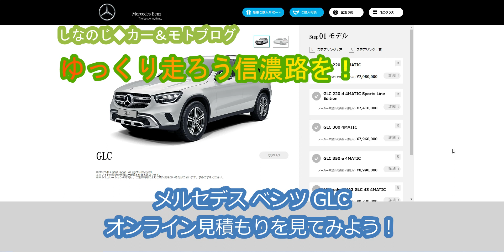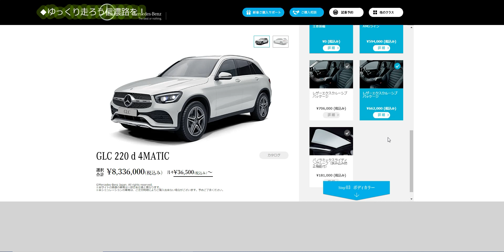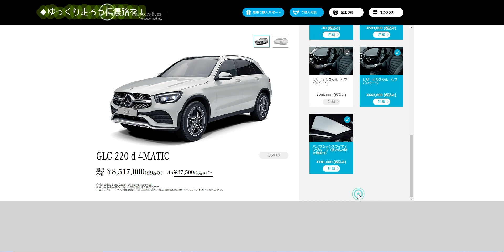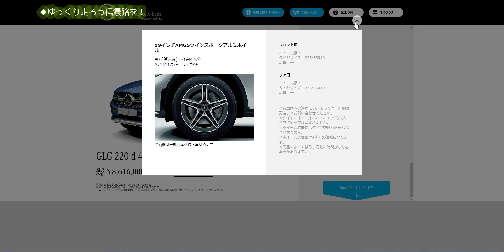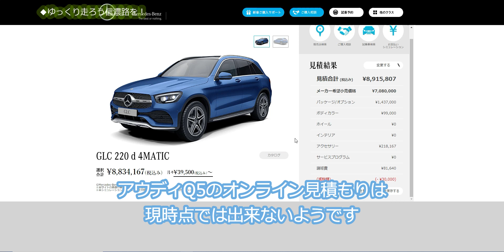メルセデス ベンツ GLC 220d オンライン見積もりをやってみよう！【Mercedes-Benz GLC X253】コンフィギュレーター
メーカーのHPからオンラインで簡単に見積もりができます。購入検討時にオプション等を含めた概算が分かるので便利だと思います。

自然豊かな信州でクルマとバイクのある暮らしを楽しんでいます。